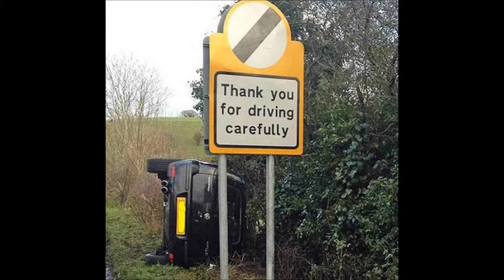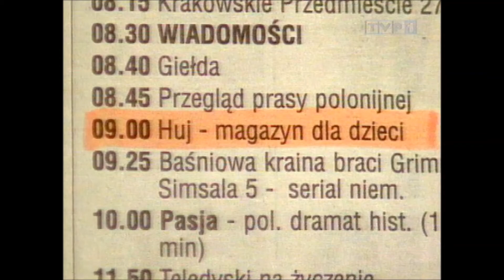Świętable Mega-Mix 2 (Christmas Mega-Mix 2) 2021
Wesołych Poświąt!